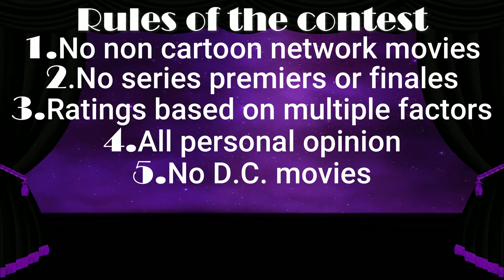What is the best CN movie? / Void Theatre Review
Trying to figure out the best CN movie.